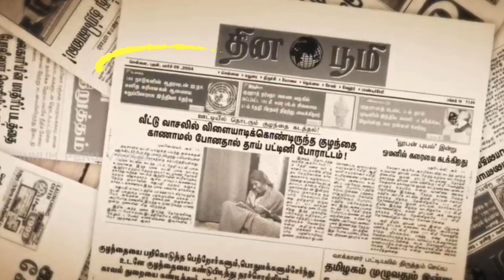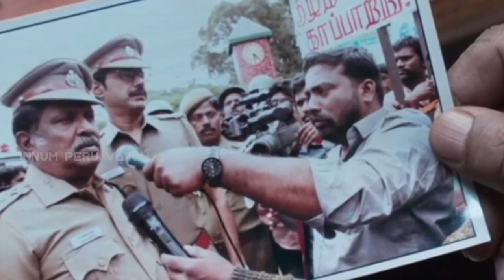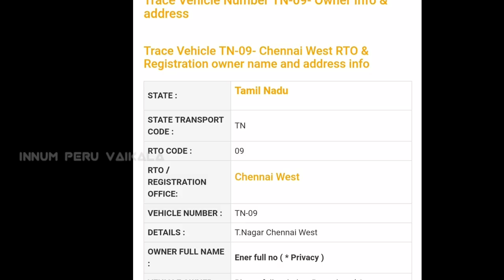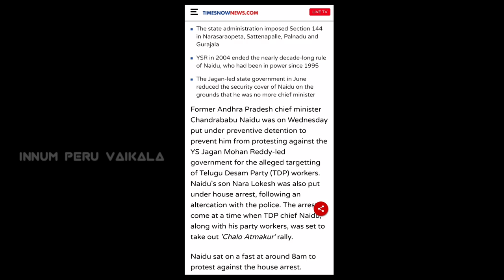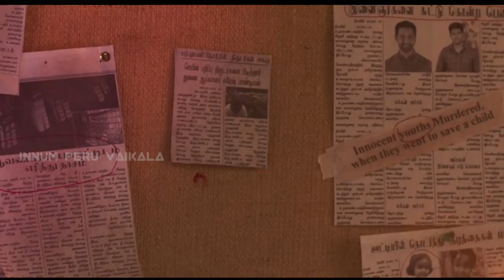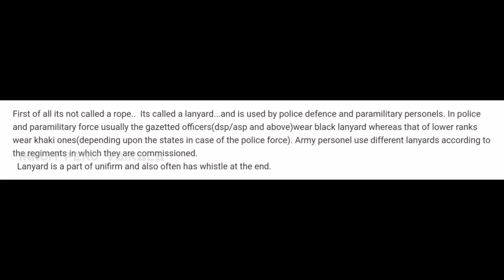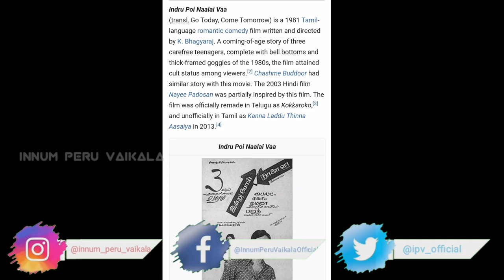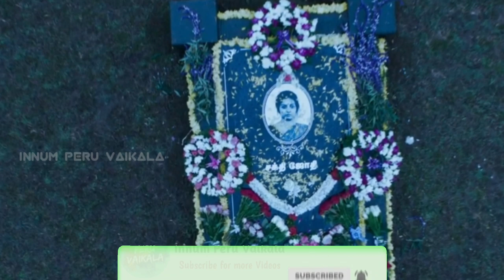Ponmagal Vandhal | Movie Hidden Details in Tamil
Welcome to Innum Peru Vaikala Youtube Channel. In this video Ponmagal Vandhal Movie Hidden Details some hidden details which we failed to notice in our normal view but for which lots of efforts are made by the Art directors & Assistant directors to bring the reality of each and every shot of the Movie.
Please mention in comments if any points missed in the above video.